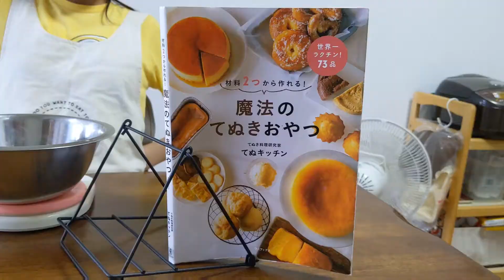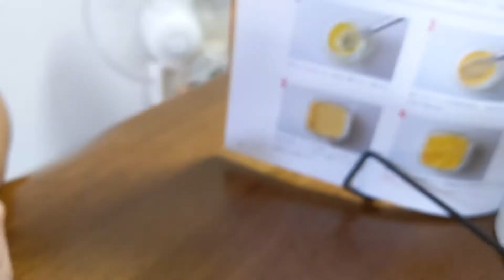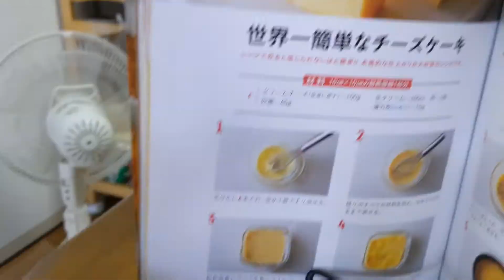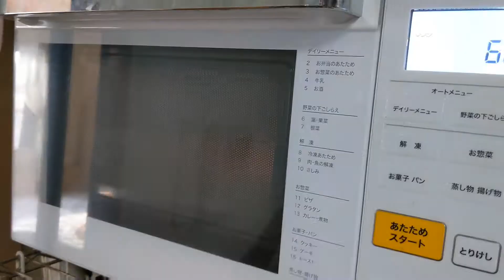「魔法のてぬきおやつ」１０才女子がひとりでチーズケーキ作れるか実験してみた